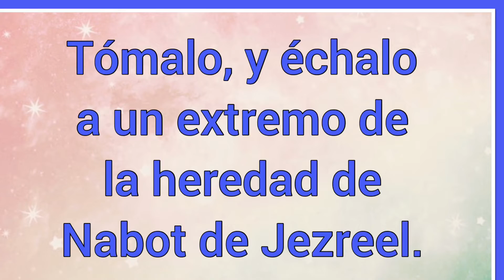Nombre : Bidcar : significado y versículo bíblico